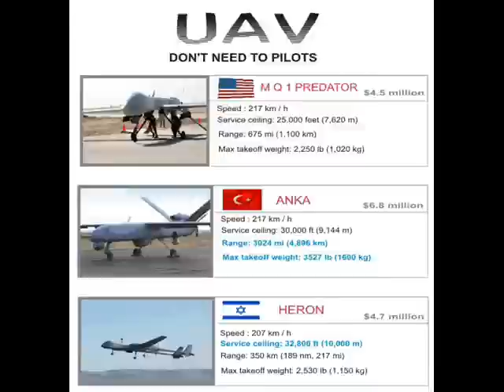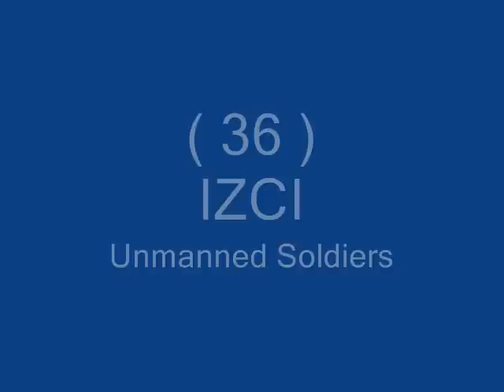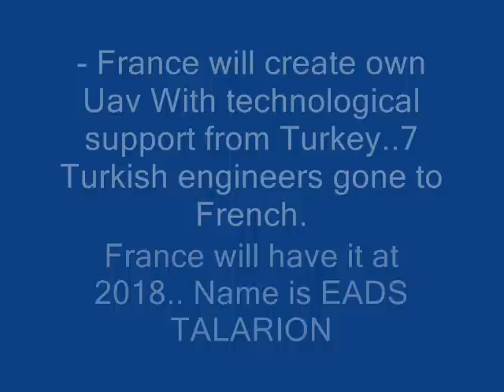Turkish Defence Industry Türk Savunma Sanayi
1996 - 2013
▼ VIDEO OF PRODUCTS ▼ ÜRÜNLER VIDEOLARI ▼
► PROJECTS ◄
New Style UAV For Germany & England. Total Cost : 2.6$ Billion
War Ships For Canada - Spain - Pakistan - Egypt - Japan. Total Cost : 14$ Billion
TFX : Turkish jet fighter.started in 2011 will coplate in 2023.
F 35 Lighting 2
Submarines Until 2023.
New Style Destroyers.
New Style Fighter Jets ( UAV )
Nuclear ? ? ?
►UNITED TURANS  2050 ◄ 8 COUNTRIES , SINGLE RACE
●Turkey
●Turkish Republic of Cyprus
●Turkmenia
●Turkestan
●Azerbaijan
●Kazakhstan
●Kyrgyzstan
●Uzbekistan
Single Language - Single Country. AT 2050.
♫♪♪♫ : Dj Khaled ft Akon we takin over , we the best..